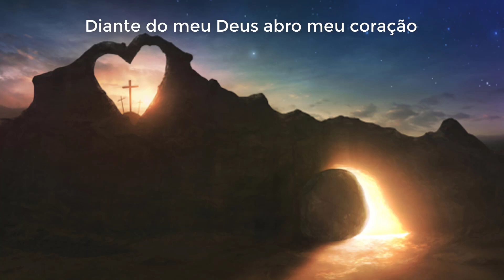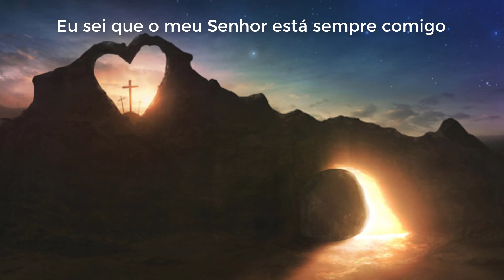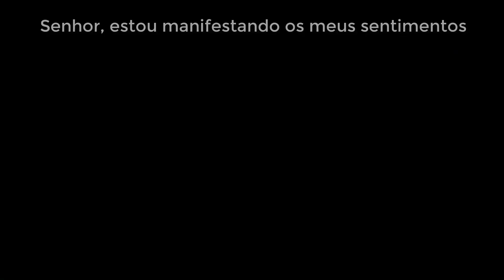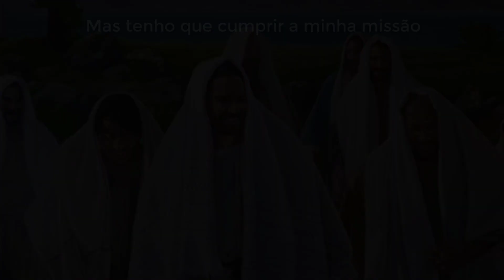Missão - Levi Monteiro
Levi Monteiro manifesta em sua música o pensamento do cristão que tem a responsabilidade de levar a palavra do cristianismo a todos os povos, que mesmo enfrentando muitos desafios na vida, Deus não esquece de quem prega as suas boas novas.

Composição: José Monteiro
Arranjos: Cleilton Ferreira
Lançamento: Maestro Produções - 2020